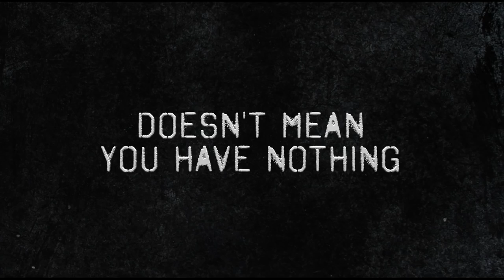Cardboard Boxer-Trailer 2016